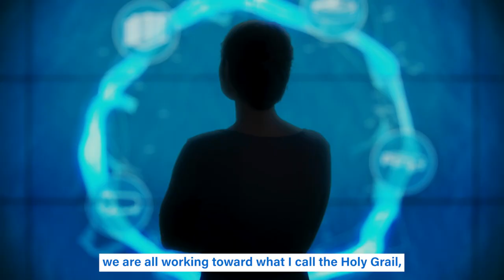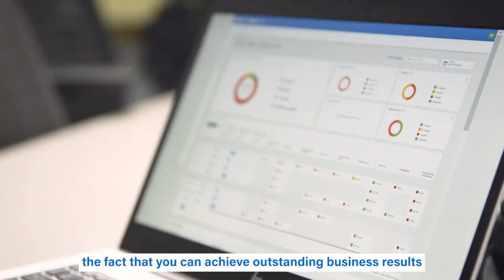Clean: Lessons from Ecolab’s Century of Positive Impact’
Emilio Tenuta, Ecolab SVP and Chief Sustainability Officer, explains how sustainability can drive business growth and an impact on the planet.